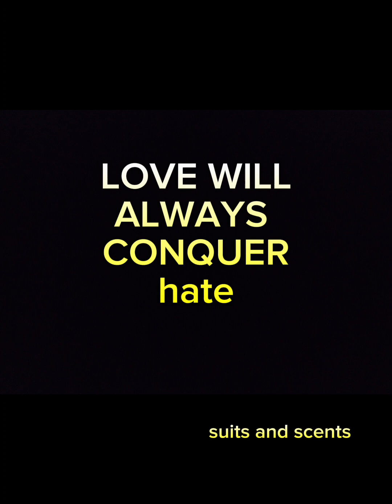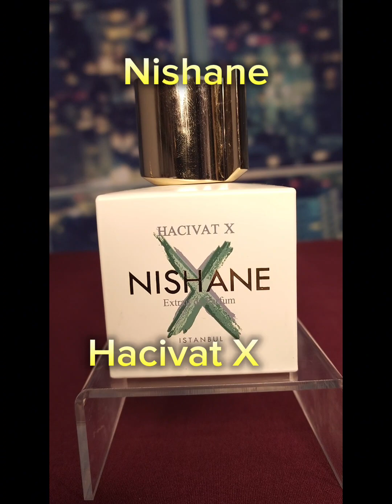Men's fashion Men's Suits